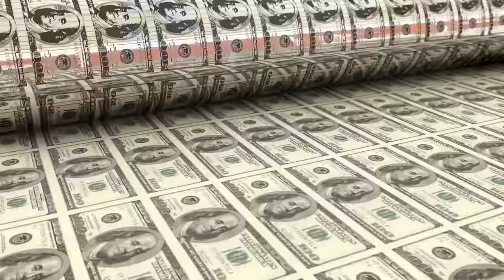Silkk The Shocker - We Aint Even Trippin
We Aint Even Trippin